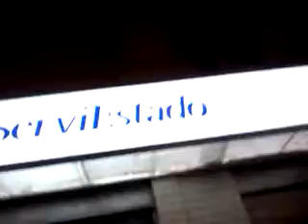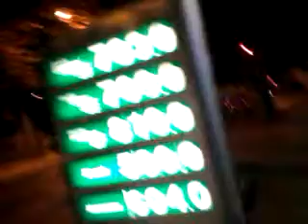Vueeelta del carrete.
Un fin de semana cualquiera con los amigos.